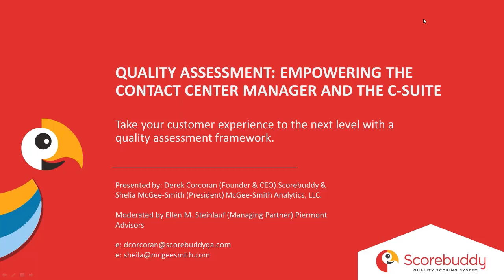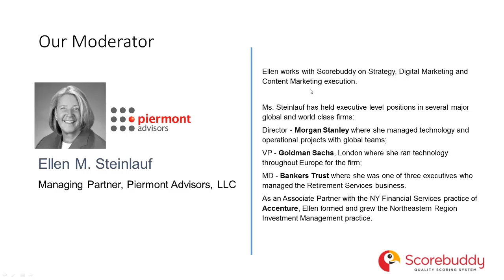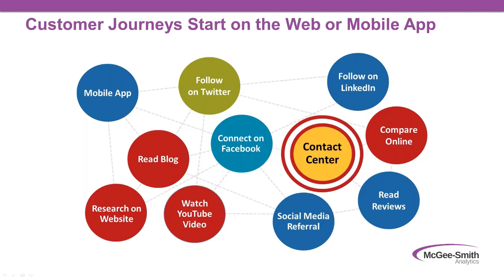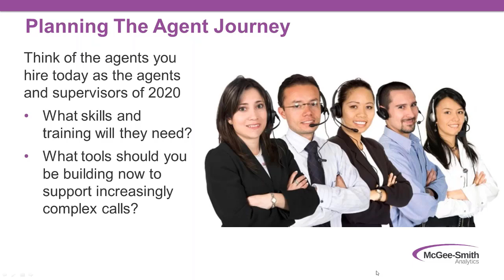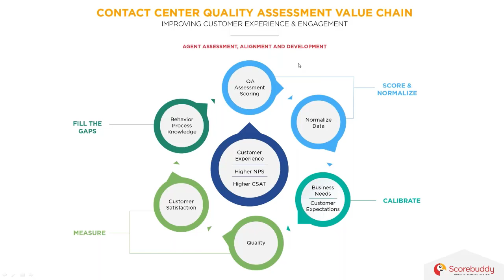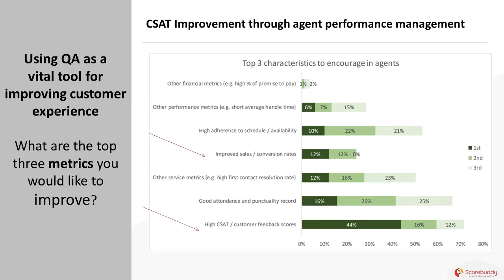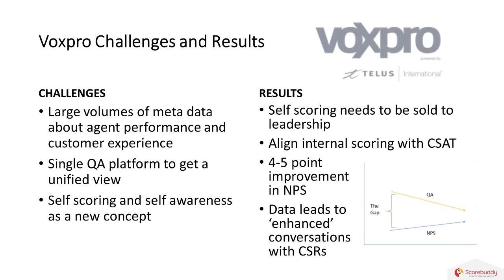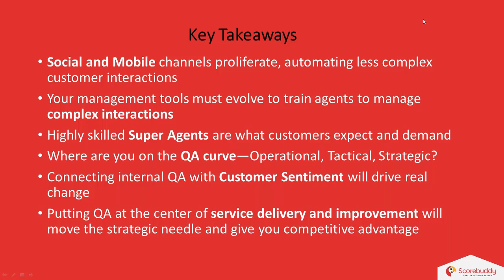Quality Scoring - Empowering the Contact Center Manager & the C-Suite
A visionary On-Demand webinar on evolving and maturing your Contact Center QA Framework to significantly improve customer service and customer engagement.

During this webinar you will learn:
Why customer journey success is dependent on the investment made in preparing and supporting agents on their journey
Why your contact center workforce is the key to successful customer journeys and customer engagement.
How Your Contact Center Quality Assessment Framework needs to evolve to create an exceptional customer experience.
How companies like Voxpro and Airbnb have revolutionized their approach to QA delivering dramatic business outcomes.